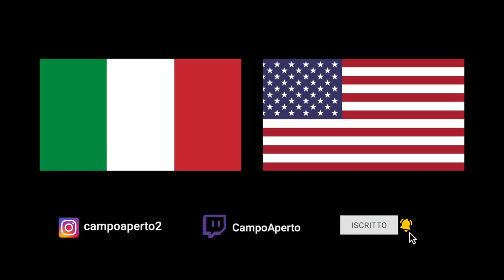COUSINS AI LAKERS: perché sì? Perché no?